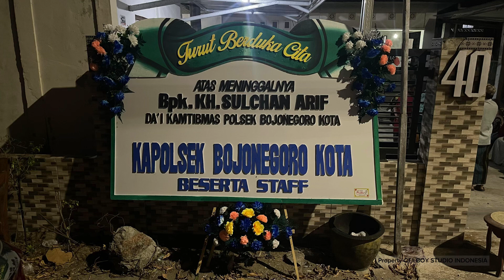Turut Berduka Cita Atas Meninggalnya Bpk. KH. SULHAN ARIF || Semanding - Bojonegoro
Sama juga jgn lupa klik tombol loncengnya juga biar tidak ketinggalan video" terbaru dari Channel,,,
‎@BOY STUDIO INDONESIA